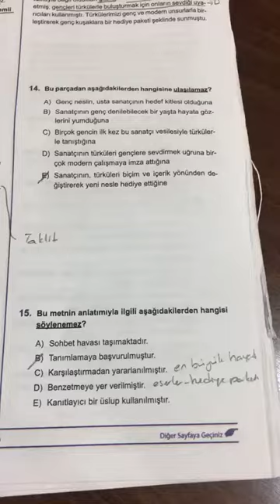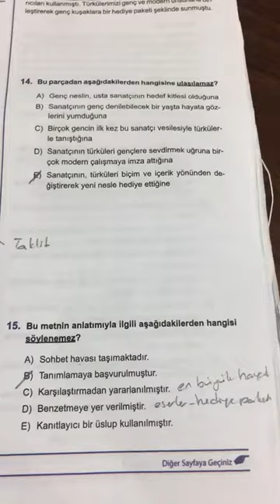SPİDERMAN TYT DENEMESİ TÜRKÇE